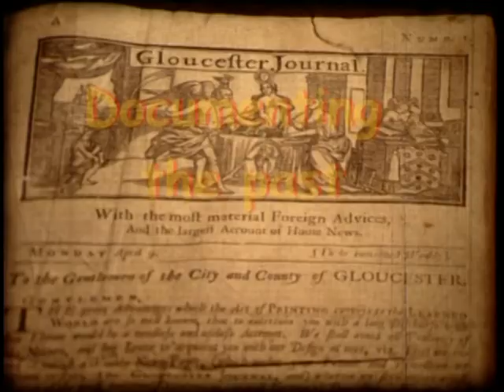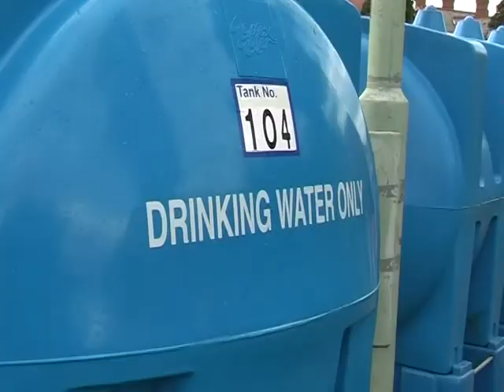Gloucester Film Makers 2012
In 2012 Gloucester Film makers celebrate 50 years of film making.